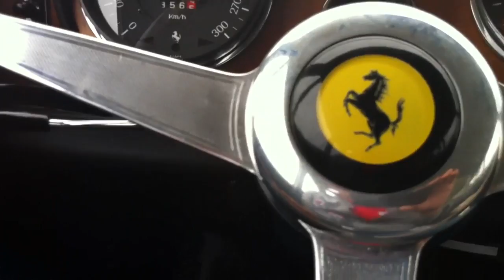The dude in the Ferrari 7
Me in my 330 GTC Ferrari 66